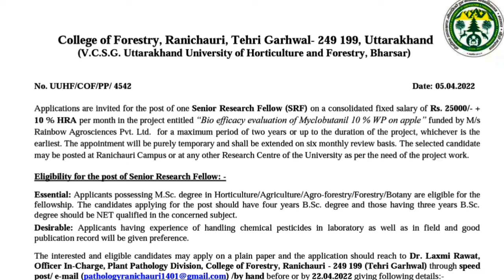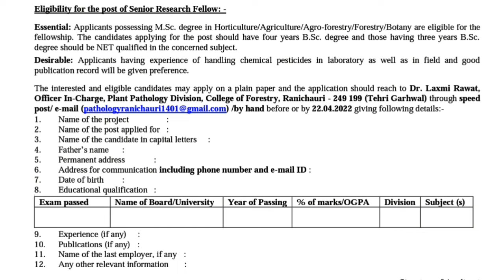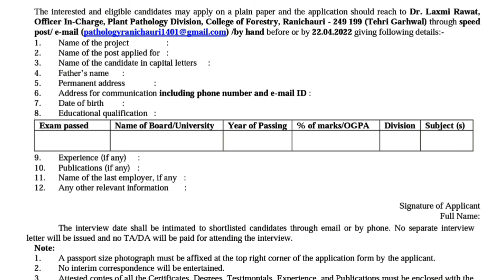उत्तराखण्ड जॉब Tehri Garhwal औद्यानिकी एवं वानिकी विश्वविद्यालय, भरसार जल्द करे आवेदन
उत्तराखण्ड औद्यानिकी एवं वानिकी विश्वविद्यालय, भरसार जल्द करे आवेदन

notifications
job notifications
uttarakhand job
uttarakhand notifications
any online work
any notification
all India job
csc work
essy tricks
important tricks
tricks
important knowledge

MERO PAHAD